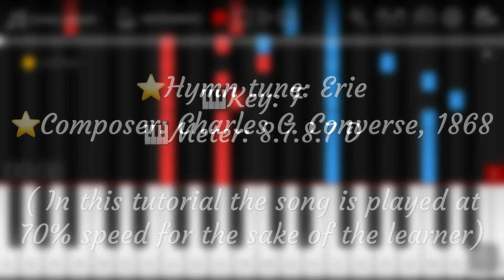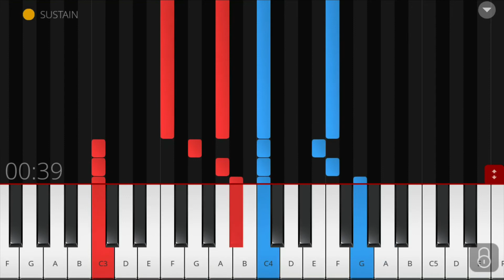What a friend we have in Jesus (70% speed) piano 🎹 tutorial 🎵